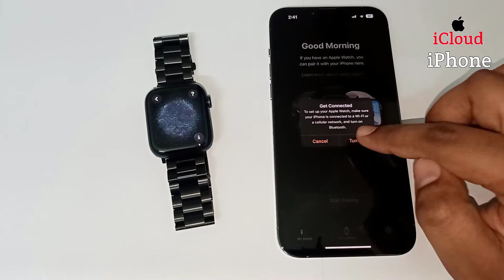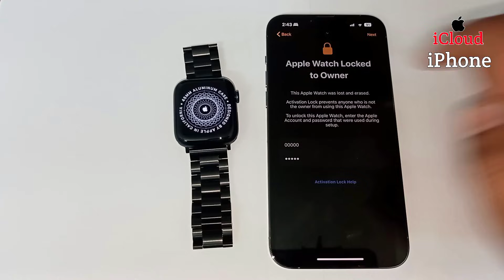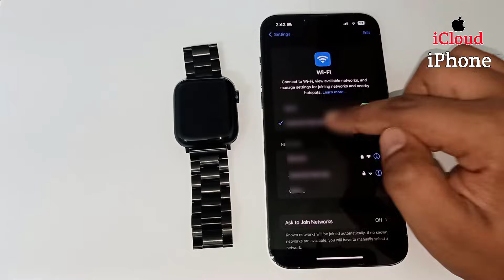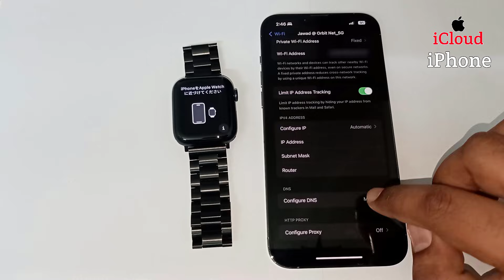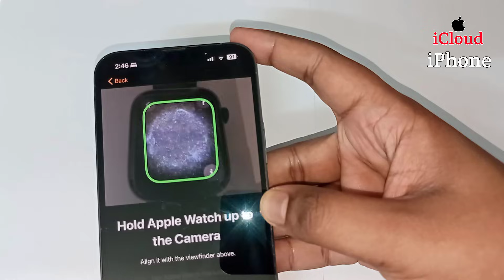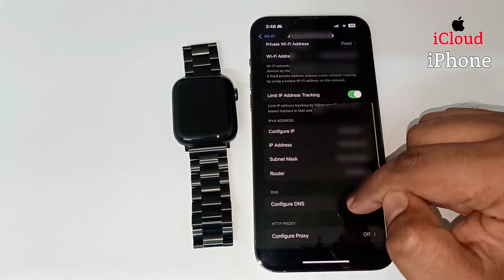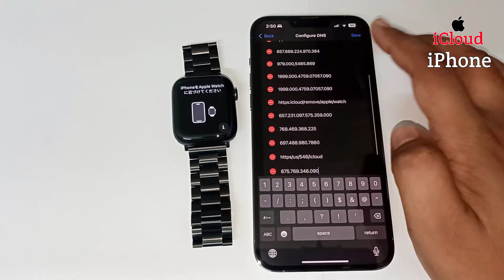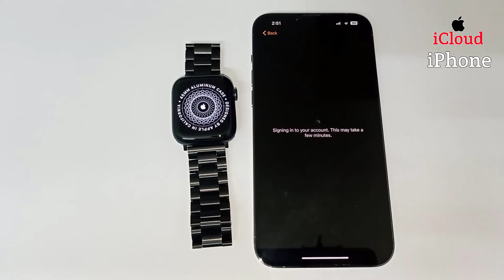How to Unlock an Apple Watch Activation Lock || Official and 100% Fixed Method iCloud Remove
Hello Friends Struggling with Activation Lock on your Apple Watch? In this video, we explain legitimate and safe methods to unlock your Apple Watch, especially if you've forgotten your Apple ID or bought a second-hand device.
✅ Topics Covered:
What is Activation Lock & why it appears apple watch
How to check the lock status before buying for apple watch
Unlocking your Apple Watch if you're the original owner!!
What to do if you bought a used Apple Watch
Contacting Apple Support with proof of ownership
Important warnings about illegal bypass tools!
📱 Compatible with Apple Watch Series 3–Series 10 & Ultra 2
watchOS 8, watchOS 9, watchOS 10, watchOS 10.0.1, watchOS 10.0.2, watchOS 10.1, watchOS 10.1.1, watchOS 10.2 watchOS 11.4
How to Remove Activation Lock on Apple Watch without Apple ID!!
How to Bypassing Activation Lock an Apple Watch any watchOS
How to Unlock iCloud Activation Lock on Apple Watch!!
How to removal Activation Lock on Apple Watch Series 2/3/4/5/6/7/8/9/10
How to Remove iCloud Locked Apple Watch Ultra 1/2
how to Delete activation lock on apple watch all series without previous owner account 2025
PLEASE COMMENT YOUR Apple Watch About"
FOR CHANCE TO 100% FREE Remove
↪︎ COMMENT "DONE" YOUR Watch Series/About,